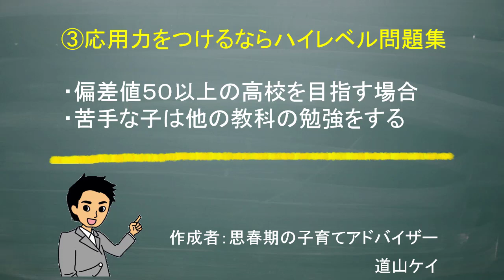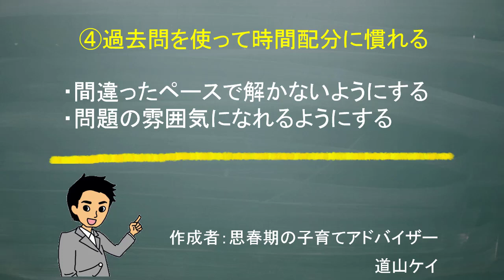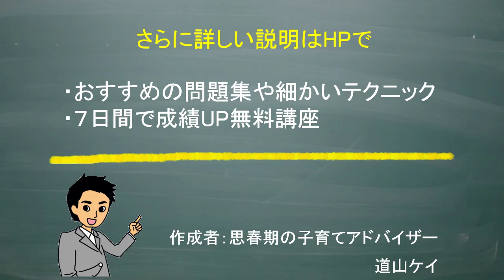高校受験数学の勉強法詳細編‹‹難問も解ける裏技・覚え方››道山ケイ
DVD「中学校特別活動 高校入試 面接合格DVD 第1巻 これだけは知っておこう！面接の基本」
【面接対策】高校生面接マナー必勝ガイド⑨～面接終了から退出まで～【高校生】
【子供より自分？】江原啓之が男の子の育て方を伝授！過干渉は子供の成長の邪魔
【江原啓之】前触れは必ずある　いろいろな現象が起きて「お死らせ」がやって来る
【江原啓之】ダメな親の典型的なパターンがコレです！「私が子供を育ててると勘違いしてませんか？」
【江原啓之】「違うだろ！！」呆れて番組中に叫んでしまうほど鈍感な母親「子供は助けを求めてるの」
【江原啓之】息子への過干渉は暴言を呼ぶ？【朝専用！幸せを引き寄せるチャンネル】

・暴言を吐き部屋に引きこもる子が、2ヶ月後のテストで90点UP
・リストカットが酷く担任に自殺予告をした子が1日で自ら勉強を始める
・勉強嫌いでスマホ依存の子が次のテストで5教科合計113点UP